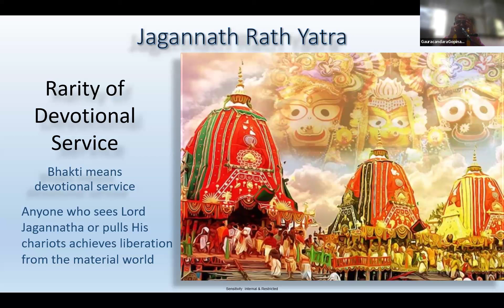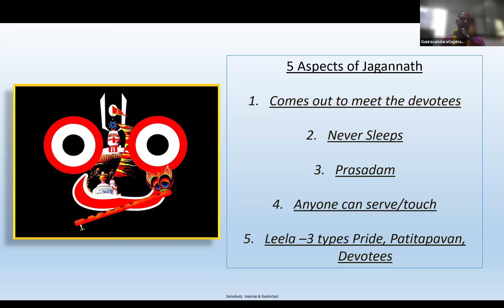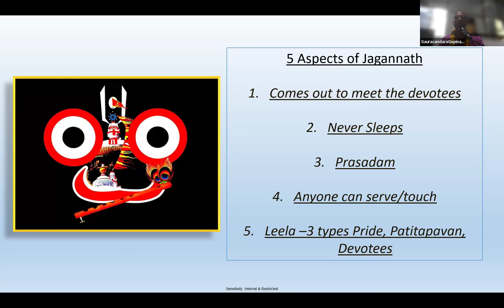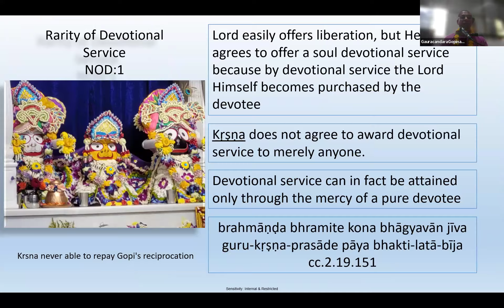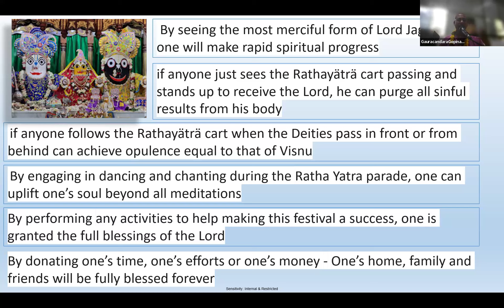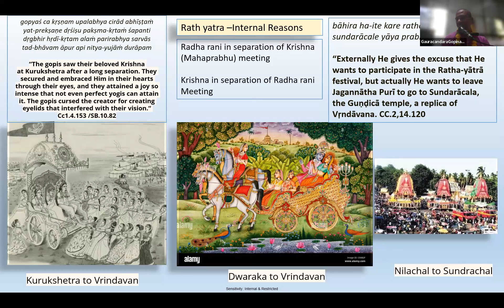NBS-Kannada-Devotional Service is Rare- Jagannath Ratha Yatra 2024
Gauracandra Gopinatha Das